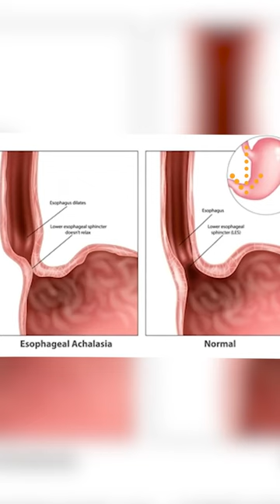Susan Richardson at 71 Years Old